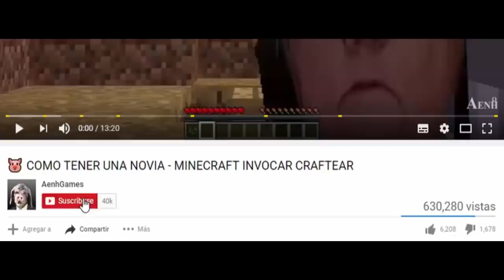BEBE AENH Y BEBE AENH.EXE SE ENAMORAN - MINECRAFT BEBE AENH